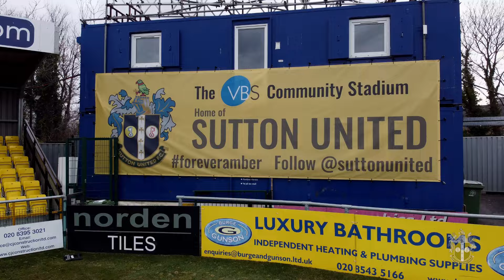POST MATCH Steve Morison Sutton United 3 Swindon Town 1 EFL2 01/04/2024